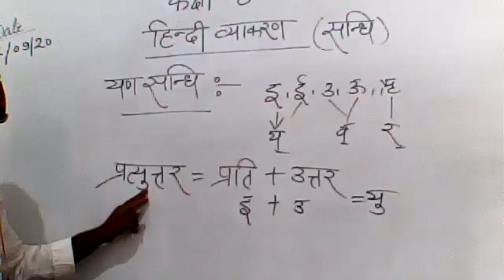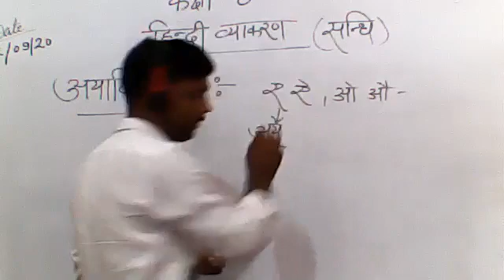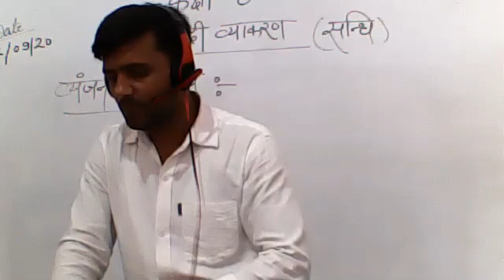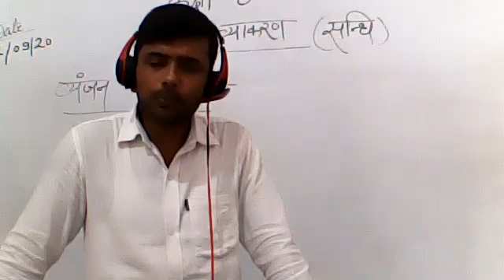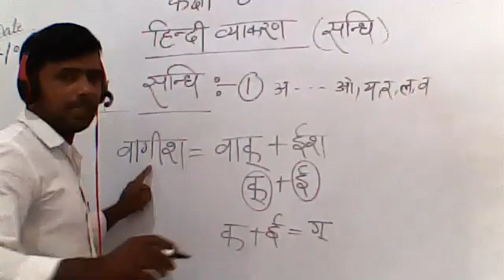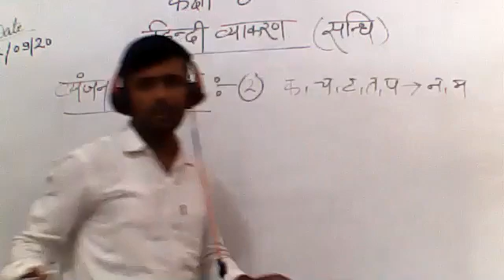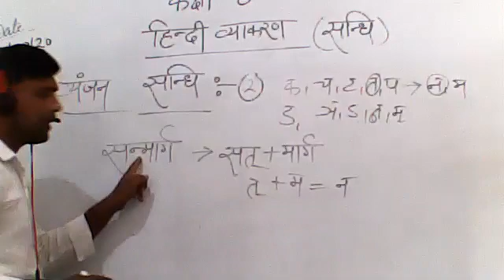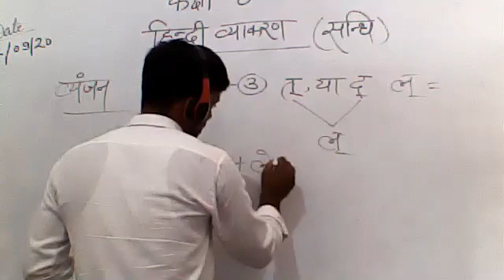HINDI CLASS VIII 12 SEPTEMBER